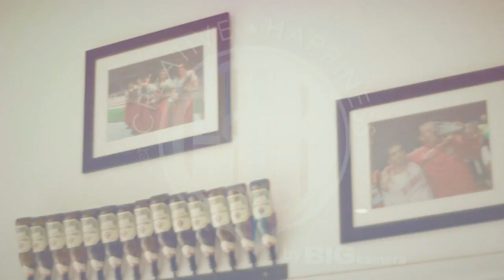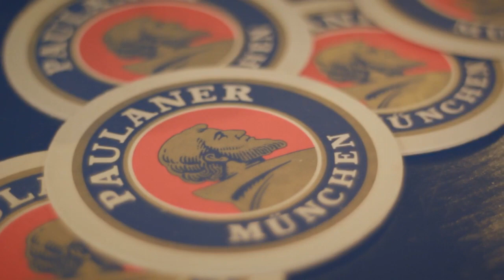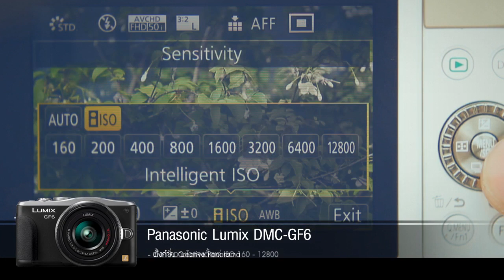Review : Panasonic Lumix DMC-GF6 | Look@me_EP.48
"Look@me Creative Happiness"
รายการถ่ายภาพรูปแบบ REALITY สุดอินดี้ เพื่อให้คุณสร้างสรรค์ และมีความสุขกับการถ่ายภาพมากกว่าเดิม ติดตามรายการ Look@me ได้ที่

และชมเบื้องหลังรายการ รวมถึงภาพอื่นๆ ที่ไม่ได้ออกอากาศได้ที่